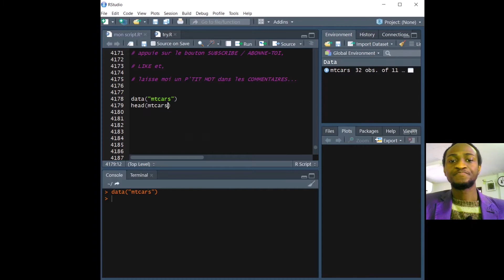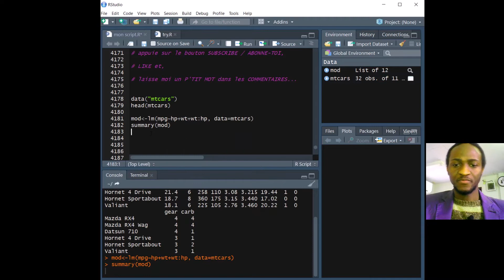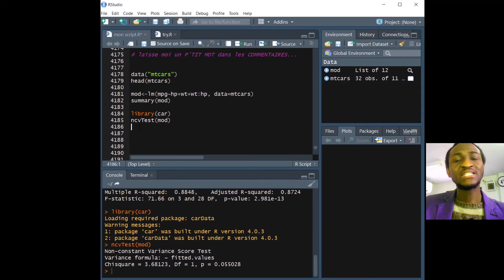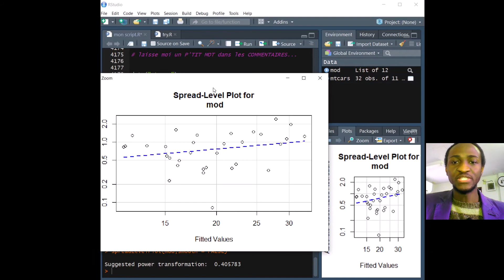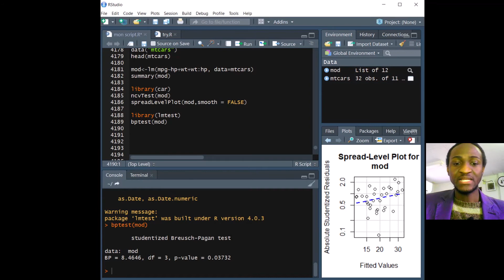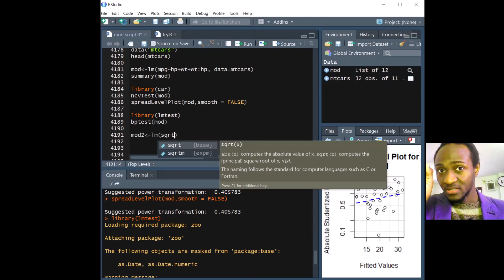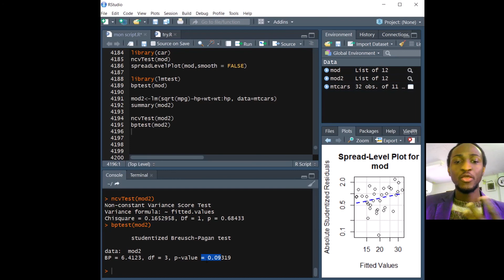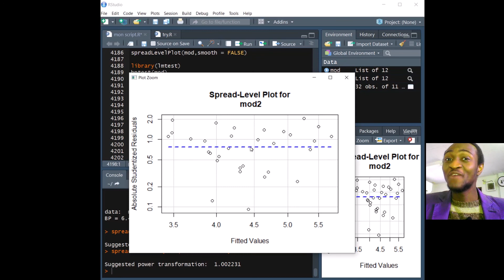Le test d'hétéroscédasticité dans Rstudio (détecter et corriger) | Comment dans R? | caps82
Le test d'hétéroscédasticité dans Rstudio (détecter et corriger). Dans cette capsule, tu comprends l'heteroscedasticite ou l'homoscedasticite, comment le detecter dans ton modele de regression lineaire et le corriger.
Merci de preferer
Le test d'hétéroscédasticité dans Rstudio (détecter et corriger) | caps 82

Codes

data("mtcars")
head(mtcars)

mod=lm(mpg~hp+wt+hp:wt, data = mtcars)
summary(mod)

library(car)
ncvTest(mod)
spreadLevelPlot(mod)

library(lmtest)
bptest(mod)

mod2=lm(sqrt(mpg)~hp+wt+hp:wt, data = mtcars)
summary(mod2)

ncvTest(mod2)
bptest(mod2)

spreadLevelPlot(mod2)